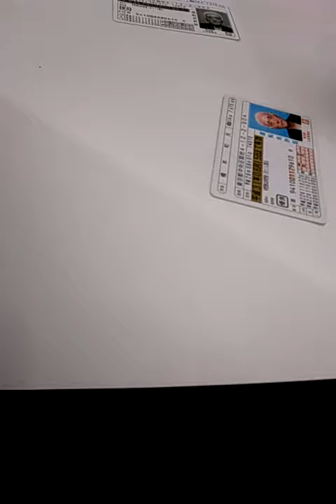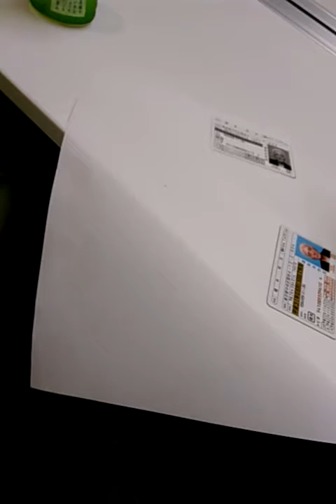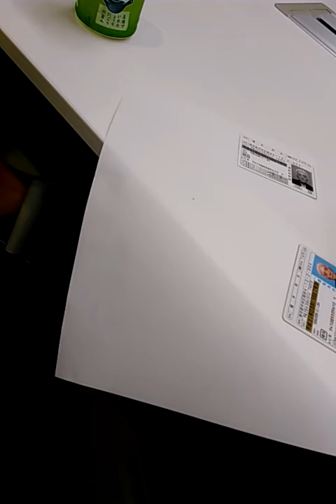2018年9月21日